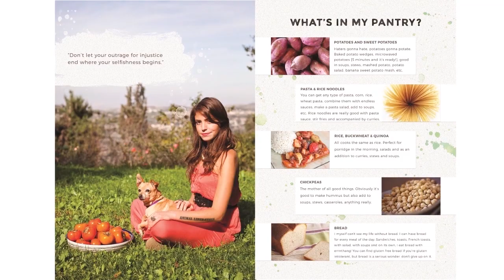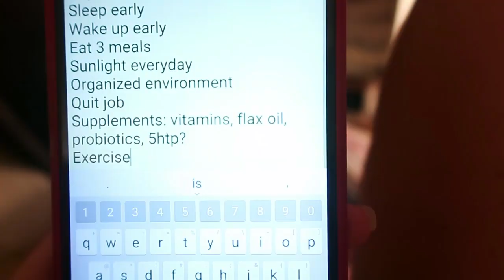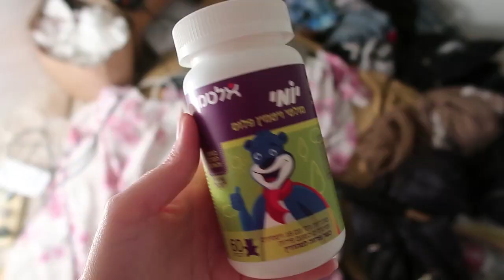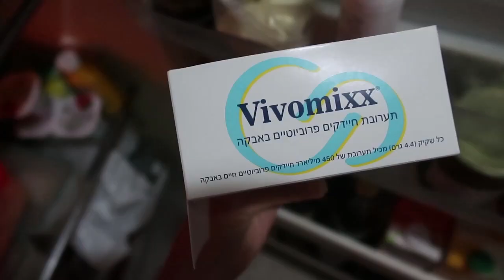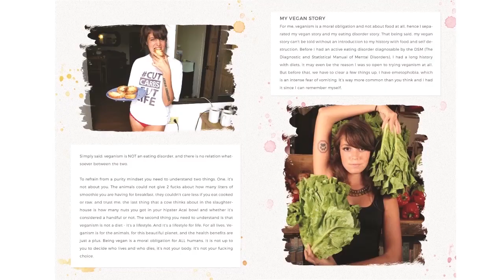HOW TO DEAL WITH DEPRESSION // Fighting Depression Vlog EP1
Tday I'm starting a new video series that would document me fighting depression. I will give you tips for how to deal with depression and we can do this journey together. This vid was inspired by vegan gainz :)

▲SHIRTS!

henyamania

RECOMMENDED BOOKS:
Eternal Treblinka